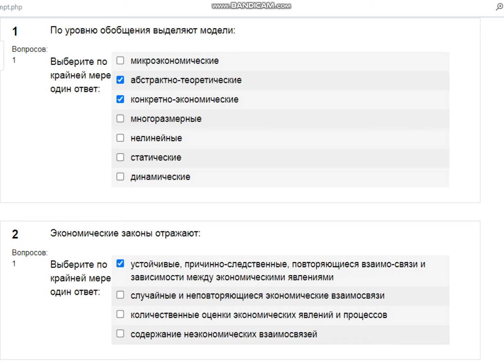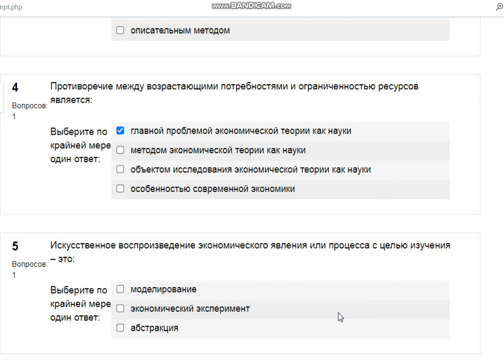Эк. Вопросы к лекции 1 (СПБГТИ или zfem)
Экономика (модуль)
тест пройден на 100 баллов

Эк. Вопросы к лекции 1
Question1
Вопросов: 1
По уровню обобщения выделяют модели:
Выберите по крайней мере один ответ:
 микроэкономические
 абстрактно-теоретические
        конкретно-экономические
 многоразмерные
 нелинейные
 статические
 динамические
Question2
Вопросов: 1
Экономические законы отражают:
 устойчивые, причинно-следственные, повторяющиеся взаимо-связи и зависимости между экономическими явлениями
 случайные и неповторяющиеся экономические взаимосвязи
 количественные оценки экономических явлений и процессов
 содержание неэкономических взаимосвязей
Question3
Вопросов: 1
Использование приемов опытного исследования и получение фактической информации об объекте является:
 дедуктивным методом
 гипотетическим методом
 эмпирическим методом
 описательным методом
Question4
Вопросов: 1
Противоречие между возрастающими потребностями и ограниченностью ресурсов является:
 главной проблемой экономической теории как науки
 методом экономической теории как науки
 объектом исследования экономической теории как науки
 особенностью современной экономики
Question5
Вопросов: 1
Искусственное воспроизведение экономического явления или процесса с целью изучения – это:
 моделирование
 экономический эксперимент
 абстракция
Вопросов: 1
Высказывание, относящееся к микроэкономике:
 темп роста в экономике планируется на уровне 3%
 дефицит госбюджета ведет к инфляции
 банк установил ставку по депозитам на уровне 8,5%
 спрос на кисло-молочные продукты вырос в связи с возросшей рождаемостью
Вопросов: 1
Микроэкономика – это
 наука о поведении определённых подсистем национальной экономики
 -наука о принятии решений рациональными агентами, изучает поведение отдельных экономических агентов
 учение об общем уровне национального объёма производства, безработицы и инфляции; имеет дело со свойствами экономической системы как единого целого, изучает факторы и результаты развития экономики страны в целом